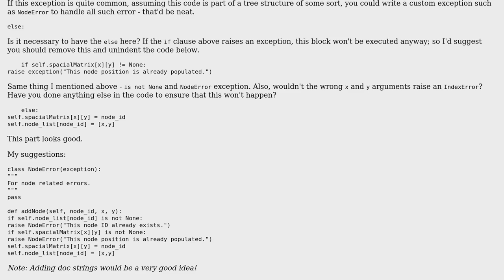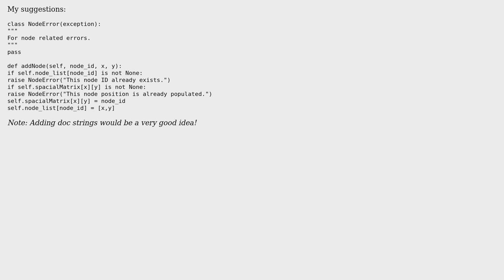Code Review: Function to add a node with a unique ID and x,y coordinates (2 Solutions!!)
Code Review: Function to add a node with a unique ID and x,y coordinates

With thanks & praise to God, and with thanks to the many people who have made this project possible! | Content (except music & images) licensed under CC BY-SA | Music | Images & others | With thanks to user Renae Lider user dwjohnston user Atila Neves user 200_success and the Stack Exchange Network Trademarks are property of their respective owners. You are responsible for your own actions.